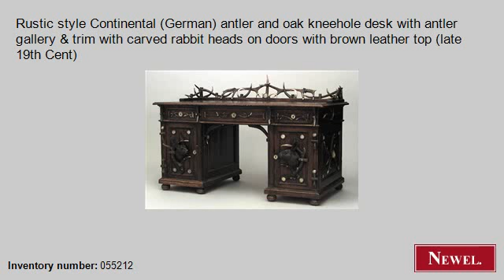Antique Rustic style Continental (German) antler and oak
- Newel.com: Antique Rustic style Continental (German) antler and oak kneehole desk with antler gallery & trim with carved rabbit heads on doors with brown leather top (late 19th Cent) (Rustic, Horn/antler, table, desk, oak) (Newel Art and Antiques, New York City)